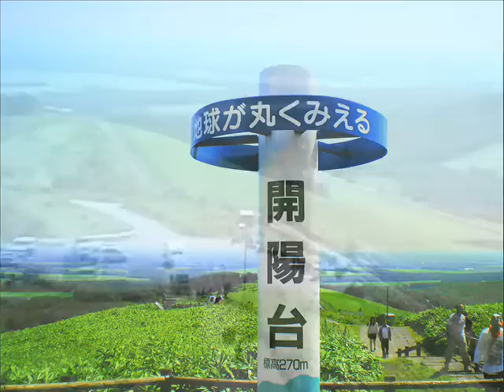2010北海道ツーリング③北19号地平線まで続く道：地球が丸く見える開陽台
道東の330度地球が丸く見える開陽台と北海道らしい道の代名詞、北19号！唄はMISIA - 地平線の向こう側へ！
8月16日屈斜路湖を出発し硫黄山、摩周湖、多和平から開陽台に辿り着き、北19号から知床に向かう途中の動画です。
関東鉄騎士團8月13日関東から青森⇒8月14日北海道函館上陸⇒日高⇒ナイタイ高原⇒屈斜路湖⇒硫黄山⇒摩周湖⇒多和平(306度大パノラマ地平線）⇒開陽台⇒北19号
Synonymous with the way the earth looks round 開陽 北海道Rashii units at 330, No. 19 North! Sing MISIA - to beyond the horizon!
Mt. Io Kussyaroko departed on August 16, Mashu, Hitoshi Kazu arrived from many 開陽 辿Ri units, the video is on the way to No. 19 North Shiretoko.
Mt. Io ⇒ ⇒ ⇒ Multi-Mashu Tadashi Kazu Kussyaroko Hidaka ⇒ ⇒ ⇒ Hara Takashi Nye landed in Thailand on August 14 the whole assembly Hakodate, Hokkaido Tekki professional Kanto (306 degree panoramic view of the horizon) north of No. 19 ⇒ ⇒ 開陽 units